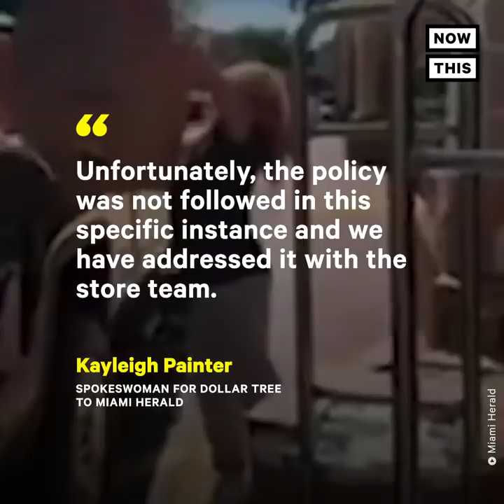Trump Supporter Confronted After Buying Store Out of Toilet Paper | NowThis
This Trump supporter bought her local store out of its toilet paper supply.

In US news and current events today, a Florida woman yelled ‘Go Donald Trump’ while stocking her vehicle after buying out a store’s entire supply of toilet paper amidst the coronavirus pandemic. The video, recently posted to Twitter, shows the woman outside of a Dollar Tree loading a black truck with boxes upon boxes of the paper goods.